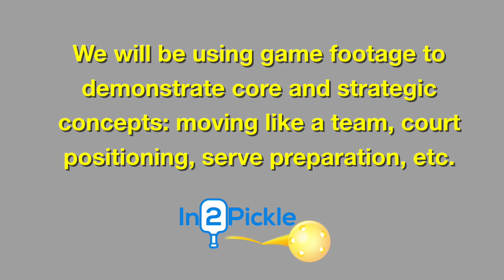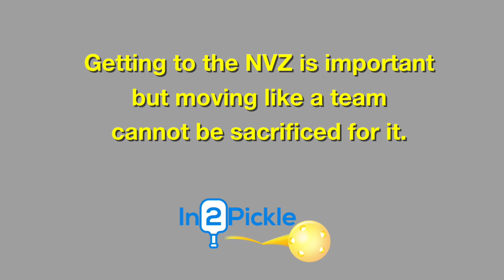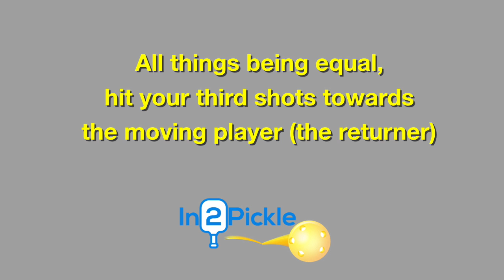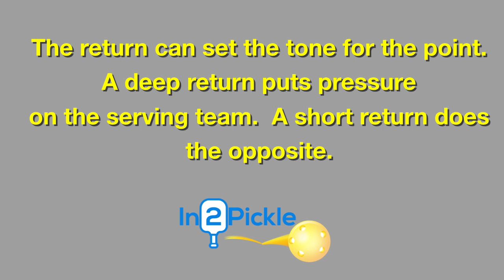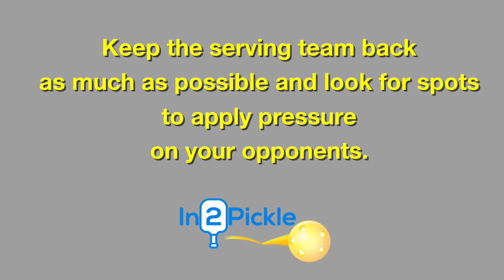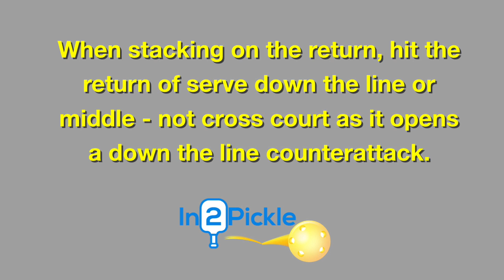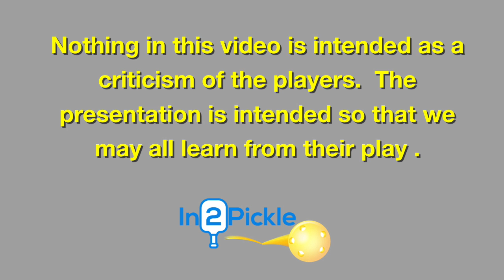Improve your Pickleball Doubles Play by Moving as a Team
Improve your pickleball doubles play by moving as a team.  This is a deep dive. Lots of strategic concepts in there so let’s get In2 it.

You can skip ahead to a section as noted below.

We break down the 2017 Nationals 50+ 4.5 mixed doubles gold medal match between Jon Post and Sylvia Whitehouse vs. Chuck Feinstein and Camille Hughes. Thank you to Rich Geenen (Chasing Dill) for allowing us to use the video.

If you want to focus on a certain section (references are to time on the video):

Intro - 00:00
Moving as a team – 1:02
Third shot concepts – 7:30
Return of serve concepts – 9:11
Other shot selection concepts – 10:45
Return of serve stacking concepts – 14:00
The Paddle Tap – 15:40

Let us know of any subject you would like to see covered below.

Tony Roig
In2Pickle Player Development

In2Pickle Instructional Videos
Pickleball
Pickleball Doubles Strategy
Move as a team